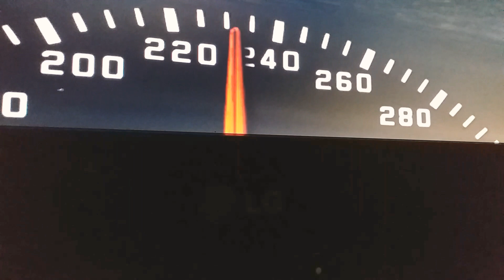Zafira 180-240km/h power